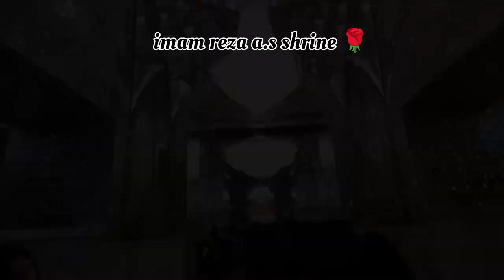Imam reza a.s shrine 🌹/Mini vlog with some information 🫶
Who was imam reza a.s ?
Answer: Imam Reza (A.S.), the eighth Imam was born on  11th Zee al-Qa'adah in Madinah. The new-born child was named Ali by his holy father, Imam Musa al-Kazim (A.S.), the seventh Imam. He was divinely entitled "Reza" and his nickname was Abul Hasan.

When was he martyred?
 Answer:The Martyrdom of Imam Reza is observed every year on the 30th day in the Islamic month of Safar.